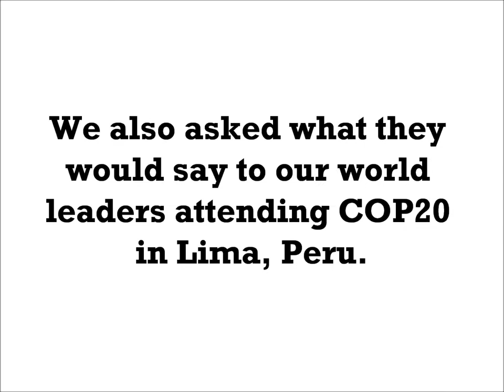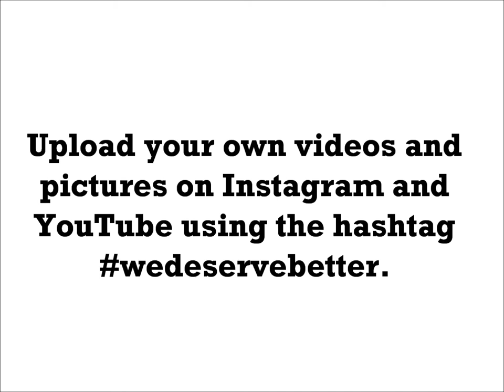'We deserve better' - Canadian Youth Delegation \\ Délégation jeunesse canadienne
Members of the Canadian Youth Delegation asked youth from across Canada how climate change impacts their lives and what they want to tell world leaders going into the COP20 climate negotiations in Lima, Peru. This is what they had to say.